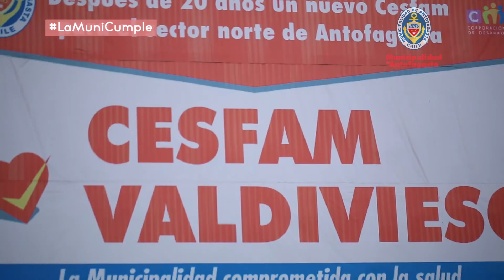Avanzan las obras del nuevo Cesfam Valdivieso Antofagasta LaMuniCumple 👍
Un 70% de avance presentan las obras del nuevo Centro de Salud Familiar Valdivieso que se construye en el sector norte de Antofagasta.

El nuevo Cesfam Valdivieso se construye entre las calles Río Maule, Cerro Punta Blanca, Juan Bolívar y Cerro Pedregal. Contará con tres sectores de atención clínica, un Some, veintiún  box multipropósito, seis box dental y  box ginecológico. Además, un sector de recintos comunes de atención como toma de muestra, curación y tratamiento, cirugía menor, esterilización, ecografías, vacunatorio, rehabilitación y la Unidad de Atención Primaria de Oftalmología (UAPO).

El recinto atenderá a 30 mil usuarios y el objetivo es descongestionar los otros Cesfam del sector norte de la ciudad como el Juan Pablo II y el Norte.

Wilfredo Montoya, Director de Salud de CMDS, agregó que “En este establecimiento vamos a tener 6 sillones dentales, tres box ginecológicos y tres rayos x dentales que vienen a dar un soporte de servicio que no teníamos en el sector norte de la ciudad, además una cosa muy importante una sala ostepulmonar que entregara cobertura a toda esta área permitiéndonos tener un diagnóstico más preciso para cada habitante de este sector”.

Una de las vecinas que realizó el recorrido  y expresó su gratitud fue Denise Alvarez, quien expresó que “ha sido importante el apoyo de la alcaldesa en este sector, creo que ella ha hecho muchas cosas (…), estamos felices por esta obra ha sido muy rápido el trabajo de construcción y lo esperamos ansiosos”.

Se estima que la fecha de entrega del Cesfam Valdivieso será en a comienzo de 2017 para que los usuarios puedan hacer uso de este nuevo recinto de salud.